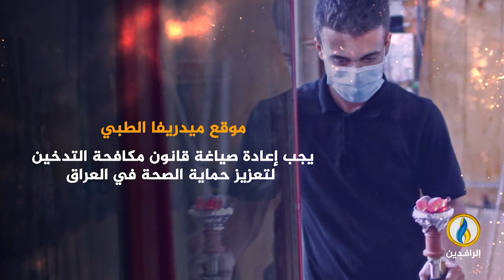انفوجرافيك | التدخين في العراق.. ملايين الدولارات وأرقام صادمة وقانون مركون